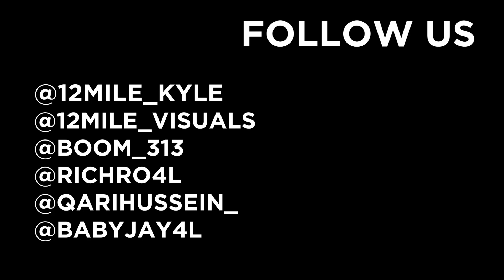Aaliyah Boyz X Boom - WAKE UP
Directed by @12mile_kyle @12mile_visuals